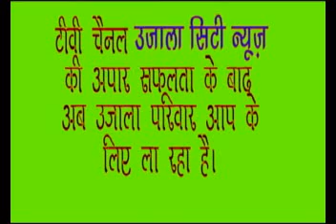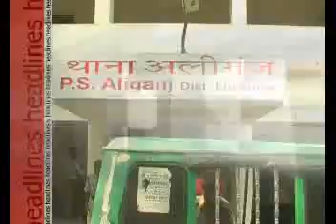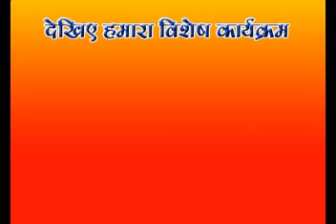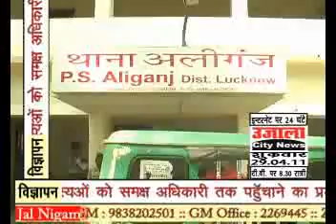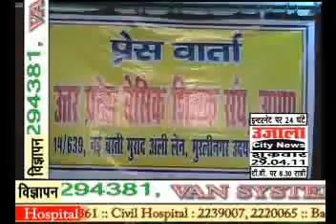TODAYS TOP NEWS